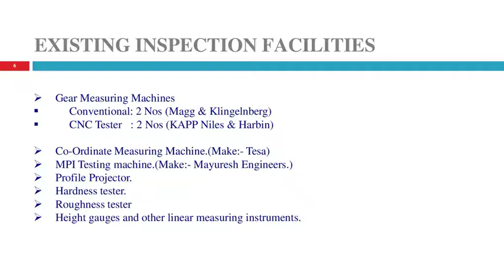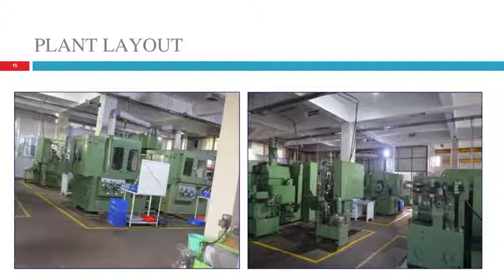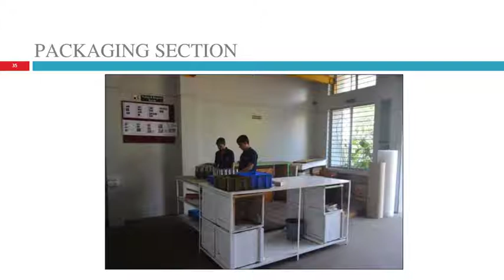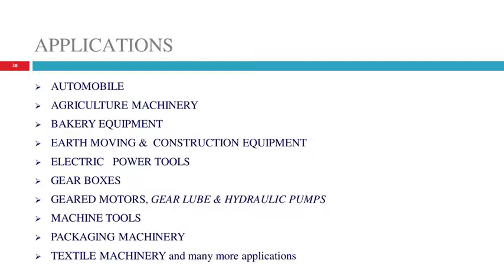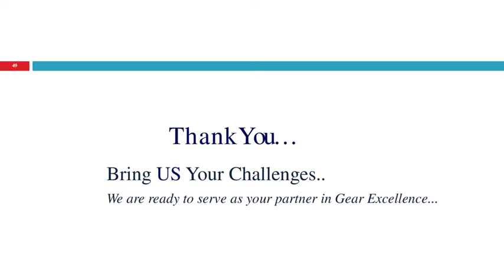Spiro Profile Presentation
Spiro Gears Company Profile